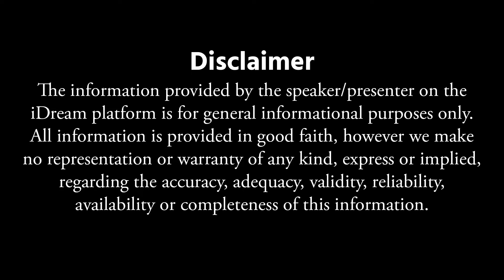రాత్రి కుంభకర్ణుడి లాంటి మత్తు నిద్ర | insomnia || Deep Sleep || Dr. Madhusudan || iD Health 360